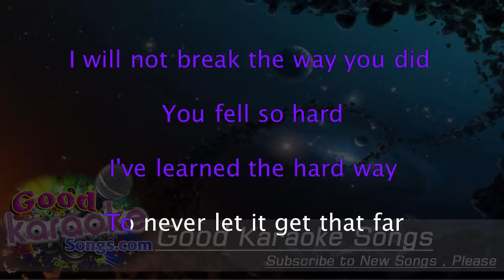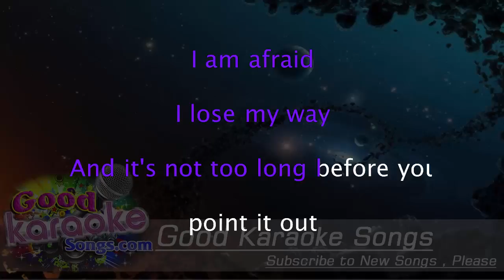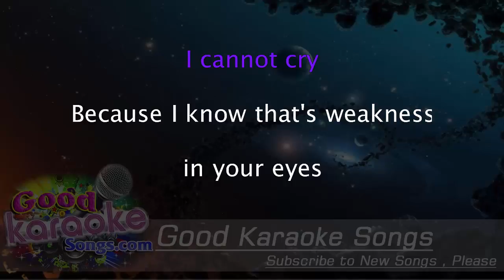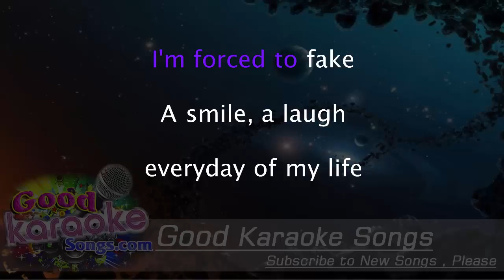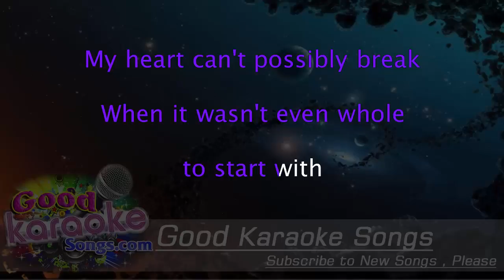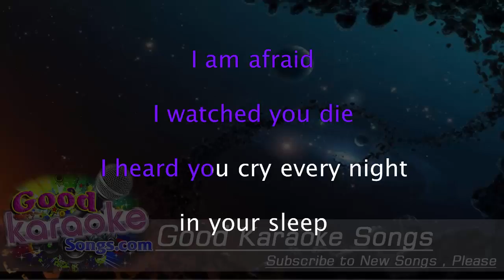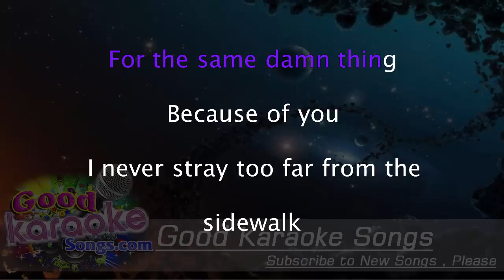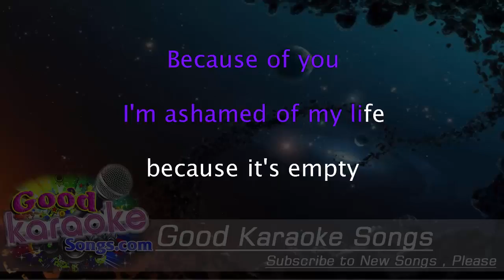Because Of You - Kelly Clarkson ( Karaoke Lyrics )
I will not break the way you did
I learned the hard way, to never let it get that far

I learned to play on the safe side
So I don't get hurt
Because of you
I find it hard to trust
Not only me, but everyone around me

I'm forced to fake a smile, a laugh

I heard you cry
Every night in your sleep
I was so young
You should have known better than to lean on me
You just saw your pain
And now I cry
In the middle of the night
Over the same damn thing

I tried my hardest just to forget everything